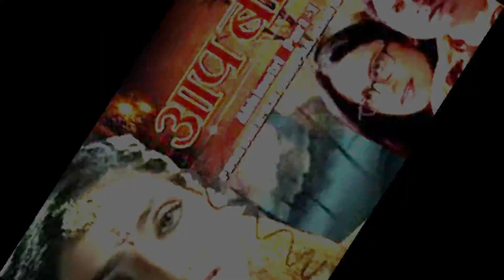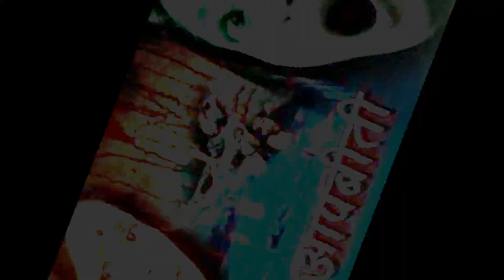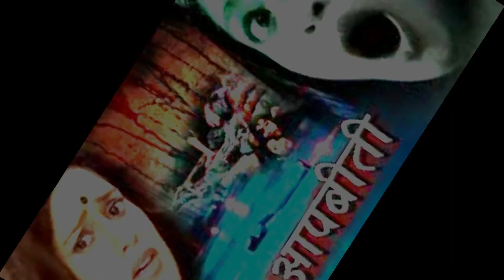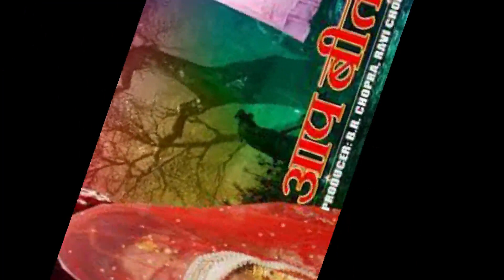Aap Beeti (2001) # Horror Triller Serial # DD National || BR Chopra # Old Is Gold Hindi Horror Show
आप बीती को "आदमी की आत्माओं से मुलाकात" के बारे में एक धारावाहिक के रूप में आंका जा रहा है। दूरदर्शन, सीईओ अनिल बैजल के नेतृत्व में, जाहिर तौर पर इस नतीजे पर पहुंचा है कि अगर उसे दर्शकों पर अपनी पकड़ बनाए रखनी है तो उसे जीत के फॉर्मूले का पालन करना होगा जो सैटेलाइट चैनलों के साथ हिट रहा है। पबकास्टर ने पिछले एक साल में शक्तिमान, इसकी फैंटेसी सीरीज़ और जासूसी धारावाहिक सुराग को अच्छी प्रतिक्रिया दी है और हाल ही में निजी निर्माताओं से कई शैलियों में शो के साथ आने के लिए कहा था। आप बीती दिशा में पहला कदम लगता है।